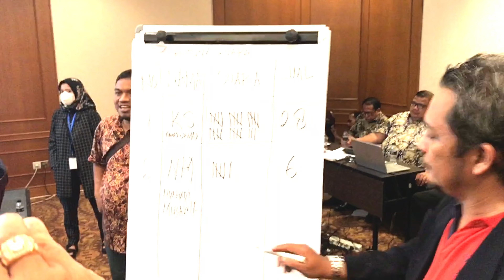Kamarussamad Menang di Munas III Himpunan Pengusaha KAHMI | Suasana Pemilihan Ketua Umum HIPKA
Moment terpilihnya Bpk. Ir. H. Kamrussamad, S.T., M.Si.  dalam pemilihan Ketua Umum KAHMI periode 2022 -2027.

Pemilihan Ketua Umum HIPKA merupakan rangkaian kegiatan Musyawarah Nasional III Himpunan Pengusaha KAHMI (HIPKA) yang diselenggarakan L pada 6-7 Desember 2022 di Hotel Sultan Jakarta.